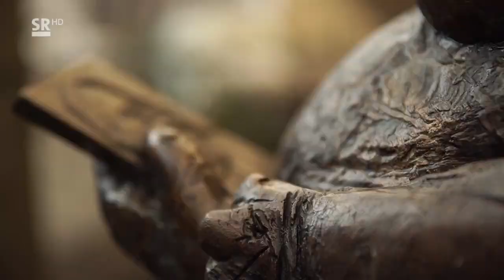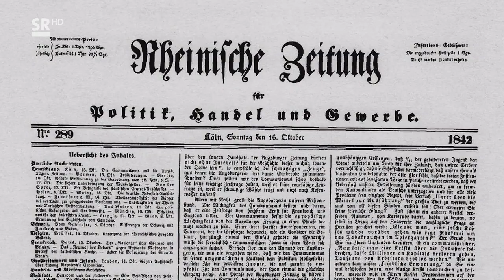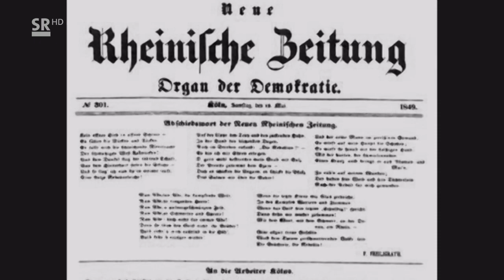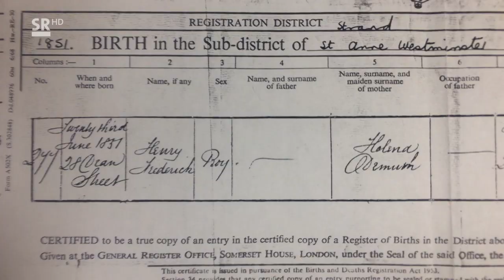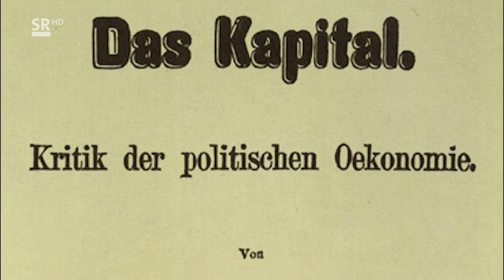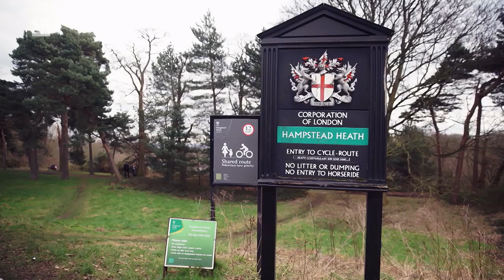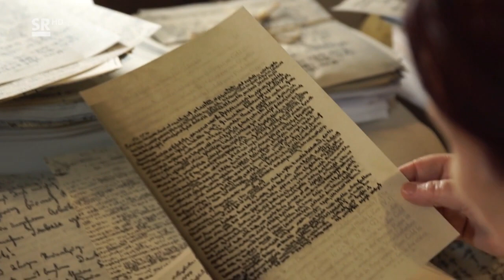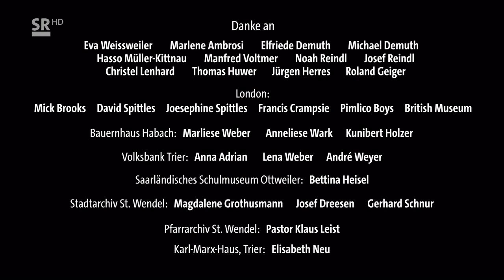Lenchen Demuth und Karl Marx - Wie ein saarländisches Hausmädchen Geschichte schrieb Doku (2018)